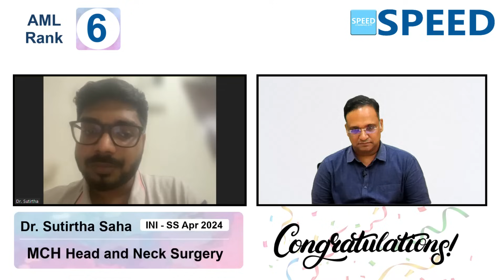6th Rank AML, MCH Head and Neck Surgery, INISS April 2024, Dr. Sutirtha Saha.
MCH Head and Neck Surgery, 6th Rank AML, INISS April 2024, Dr. Sutirtha Saha., SPEED Topper, Congratulations!

⚕️ Course Duration:
 3 Years | 2 Years | 1 Years | 6 Months | 3 Months | 2 Months

Special Features
• 24/7 access to all previous recordings of live sessions you missed.

1. Medical Group
2. Paediatric Group
3. Respiratory Medicine Group
4. Anaesthesia Group
5. Radiodiagnosis Group
6. Microbiology Group
7. Pathology Group
8. Pharmacology Group

1. Surgical Group
2. OBG Group
3. Orthopaedics Group
4. ENT Group

1. Cardiology
2. Paediatrics
3. Critical Care Medicine
4. Gastroenterology
5. Nephrology
6. Endocrinology
7. Anaesthesiology
8. Medical Oncology
9. Pulmonology
10. Neurology
11. Clinical Immunology and Rheumatology
12. Clinical Hematology
13. Pathology
14. Clinical Pharmacology
15. Infectious Diseases
16. Radiology

1. Surgical Gastroenterology (SGE)
2. Urology
3. Surgical Oncology (Oncosurgery)
4. Endocrine Surgery
5. Plastic Surgery
6. CTVS & Vascular Surgery
7. Neurosurgery
8. Pediatric Surgery
9. Head and Neck Surgery
10. Gynaecological Oncology